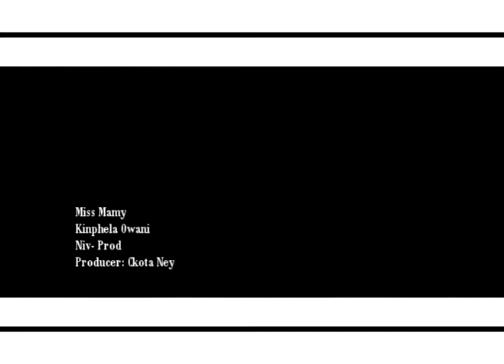Kimphela Owani - Miss Mamy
Kimphela Owani - A musica mais tocada dos anos 2011 e 2012, da autoria da Miss Mamy, uma das pioneiras cantoras da Nova Geração, fonte de inspiração de muitos cantores de Nampula.

Subscreva ao nosso canal e active o sino de notificações

**Convite Especial para Aderir à Pi Network e ao GCV!**

Prezados amigos e parceiros,

É com grande entusiasmo que os convido a fazer parte de uma revolução econômica que está transformando a forma como fazemos negócios e interagimos no mundo digital. A Pi Network, em colaboração com o Global Consensus Value (GCV), oferece uma oportunidade única para empresas, instituições, escolas, universidades, hospitais e até camponeses se beneficiarem de uma economia digital em constante crescimento.

### Por que aderir à Pi Network?

1. **Inovação e Crescimento**: A Pi Network é uma criptomoeda revolucionária que torna a economia digital acessível e inclusiva. Ao utilizar o código de convite **malematawas**, você ingressa em uma comunidade global em rápida expansão.

2. **Visibilidade e Networking**: Ao se registrar no Map of Pi, sua instituição ganhará visibilidade entre os membros da comunidade, ampliando suas oportunidades de negócios e parcerias.

3. **Educação e Capacitação**: Comprometemo-nos a fornecer recursos educativos sobre blockchain e criptomoedas para garantir que todos possam aproveitar ao máximo esta nova economia.

4. **Apoio à Comunidade**: Ao aderir ao GCV, você contribuirá para um movimento que busca fortalecer nossas comunidades locais e promover um crescimento econômico sustentável.

### Como Participar?

- Baixe o aplicativo Pi Network no Google Play ou App Store.
- Registre-se através do Facebook ou número de telefone e insira o código de convite **malematawas**.
- Para o registro no Map of Pi, baixe o Pi Browser e acesse o endereço e então registre-se.
- **Valor Consensual Global**: Cada Pi possui um valor consensual global de **314159 dólares norte-americanos**.

Estamos animados em tê-los conosco nesta jornada transformadora. Caso tenha alguma dúvida ou precise de mais informações, não hesite em entrar em contato.

Vamos juntos construir um futuro melhor com a Pi Network e o GCV!

Atenciosamente,

Edgar P. Cadir
Embaixador-Chefe do GCV da Pi Network – Moçambique